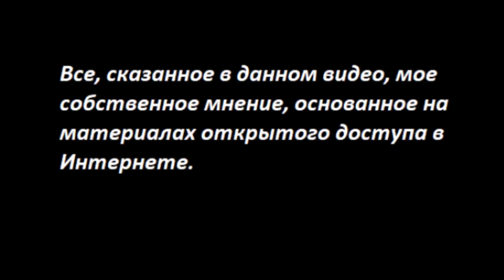Владивосток объявлен внутренним портом Китая № 4210